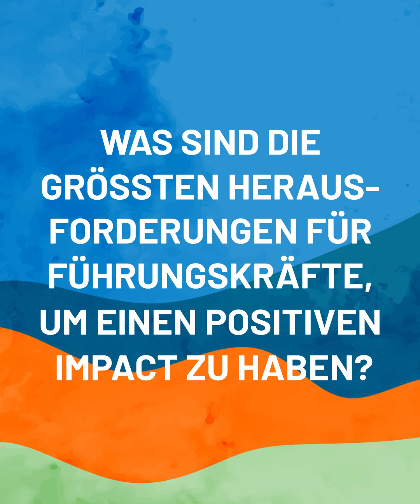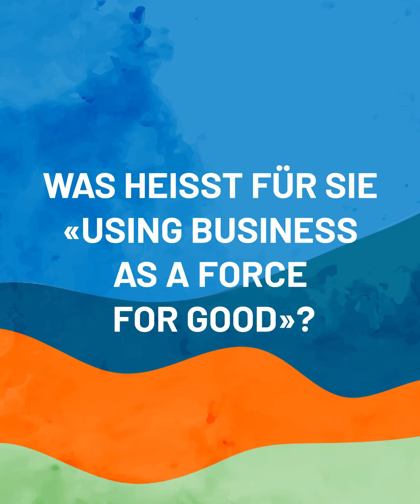B Voices - Interview mit Jürg Eggenberger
Interview mit Jürg Eggenberger, Co-Geschäftsleiter von Swiss Leaders über unser Barometer und Sustainable Leadership.